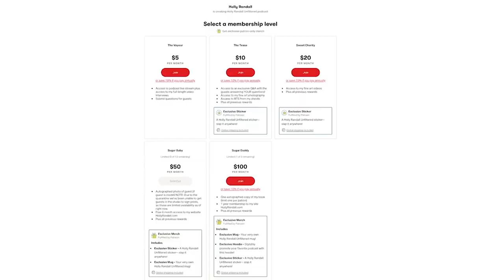Kendra Lust: My Neighbors Found Out I'm a P*rn Star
Kendra Lust just wants to live a normal life in the suburbs-- but that's hard when you're one of the most recognizable adult stars in the world! In this clip Kendra tells Holly about what happened when her relator outed her to everyone in her community-- and what she does to show everyone she's just a "normal person"!